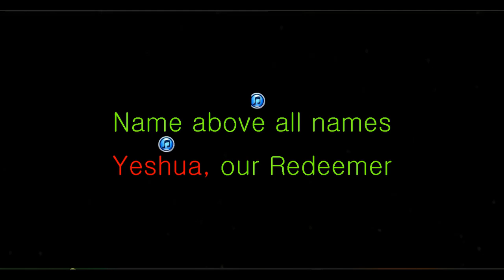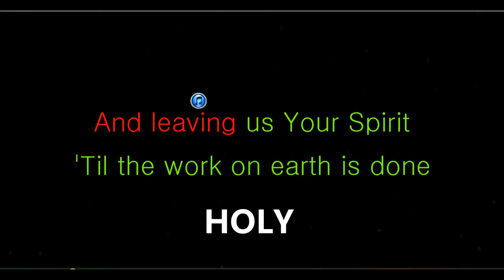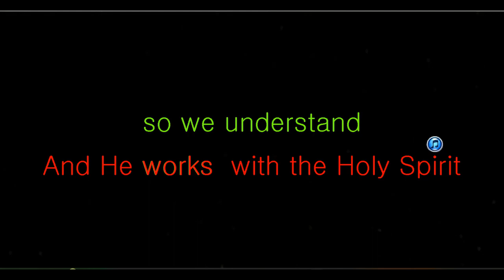There Is A Redeemer